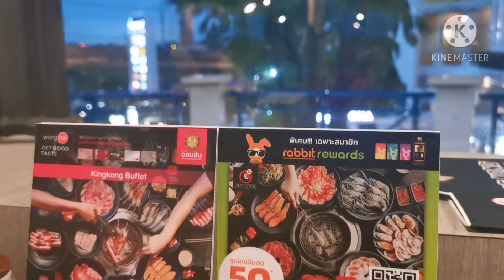#​kingkong​ คิงคองปิ้งย่าง​ #​คิงคองยากินิกุบุฟเฟ่ต์​ /king​kong​ อร่อยและสดใหม่เสมอจัดไปหลังโควิด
kingkong​ คิงคองยากินิกุบุฟเฟ่ต์​ คิงคองปิ้งย่าง​ #​kingkongBuffet คิงคองปิ้งย่าง​ /กินปิ้งย่างร้านkingkong Buffet​ /พาชิมร้านคิงคองปิ้งย่าง​ /kingkong​ Buffet​ อร่อยและสดใหม่เสมอจัดไปหลังโควิด​ /คิงคองปิ้งย่างทานเมื่อไหร่ก็อร่อยเมื่อนั้น​ /หิวเมื่อไหร่ก็แวะมาที่kingkong Buffet